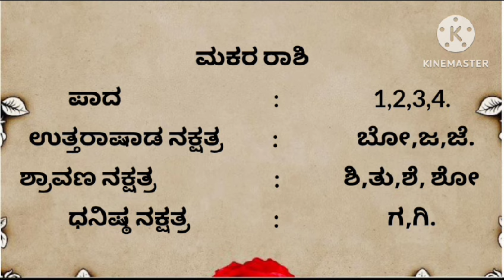ಯಾವ ಹೆಸರಿಗೆ ಯಾವ ರಾಶಿ ಯಾವ ನಕ್ಷತ್ರ | first name Rashi and nakshatra|Useful information| motivation